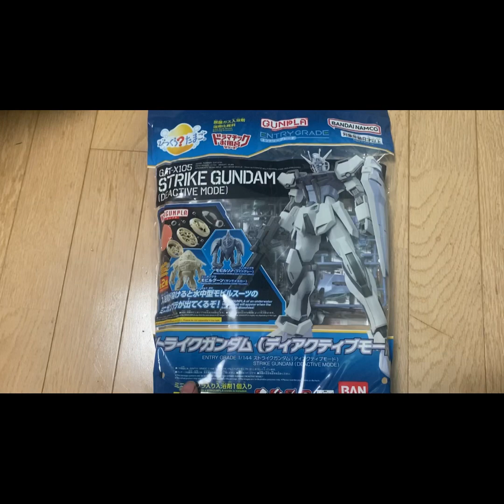（キノコの間）EG初挑戦！積みプラ解消シリーズPart2 EGストライクガンダムディアアクティブモード編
皆さん、どうもこんにちは！
アントラッドです！
今回の動画をご視聴頂き誠にありがとうございます！
｢良かった👍🏻｣と感じて頂けましたら

[アリ達の一言]
オマケでついてきた入浴剤のミニガンプラはモビルゾノでした！（くうきの）
・アントラッド/AntradzメンバーのTwitterはこちら!!

・グループのTwitterはこちら!!

・グループ説明
僕達はアニメ、特撮、ゲーム、模型、運動。音楽様々な好きが集まった同級生動画投稿軍団です！
動画内容等は日によって違いがあったりしますが
｢変身してみた！｣｢普通の企画｣｢アニメ等の企画｣｢雑談｣等
基本的に自由に投稿していこうと考えております！

編集、使用音楽「InShot」参照
魔王魂様